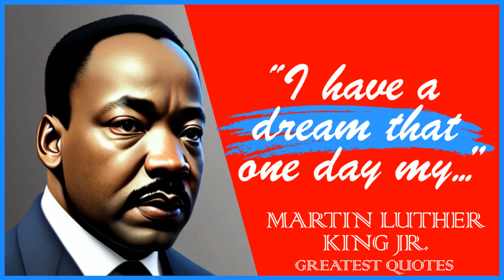61 Martin Luther King Jr. Quotes | Inspiring Wise Life Quotes of Martin Luther King Jr.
Martin Luther King Jr. (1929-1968) was an American Baptist minister and activist who played a key role in the American civil rights movement from the mid-1950s. He was a prominent leader in the movement to end racial segregation and discrimination in the United States, and is best known for his advocacy of nonviolent civil disobedience as a means of achieving social and political change.

King's activism began in the mid-1950s, when he led the Montgomery Bus Boycott, a successful campaign against segregation on public transportation in Montgomery, Alabama. He went on to help organize numerous other protests and demonstrations, including the March on Washington for Jobs and Freedom in 1963, where he delivered his famous "I Have a Dream" speech.

King was a vocal opponent of the Vietnam War and spoke out against economic inequality and poverty in the United States. He was awarded the Nobel Peace Prize in 1964 for his work in the civil rights movement, and is widely regarded as one of the greatest orators and most influential figures in American history.

This video is quotes from Martin Luther King Jr. This quotes compilation is made of his best quotes and we hope that these life quotes can make you think about many things in your life. Martin Luther King Jr’s. quotes are definitely worth your time.

 We hope you enjoyed this Inspiring Wise Life Quotes of Martin Luther King Jr.